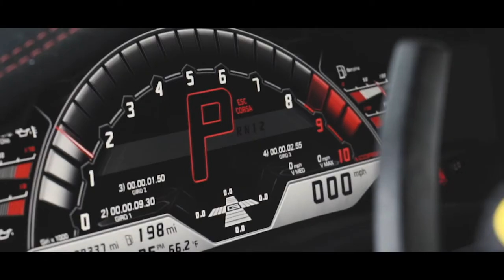THE THERMAL CLUB TRACK DAY - LAMBORGHINI BEVERLY HILLS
This weekend we took our clients back out to Thermal! But this time we did it a little different. We asked our clients to bring their cars so that they can get familiar and truly understand not only the limits of their car, but their own limits and skills.